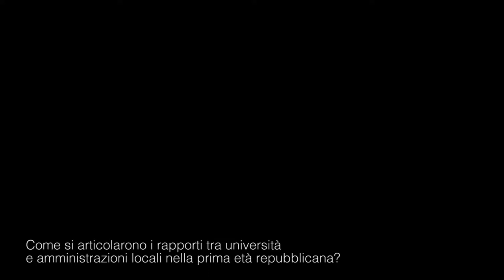L’università italiana tra continuità e discontinuità. Intervista a Mauro Moretti #8